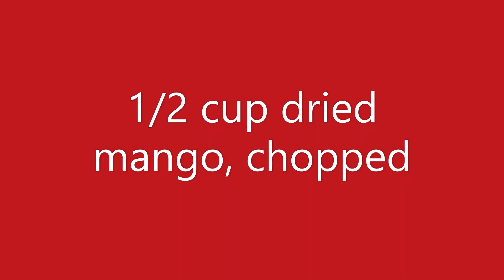Almost Everything Trail Mix